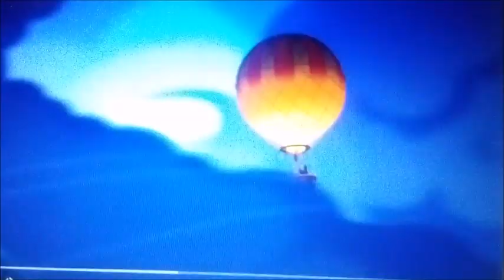the ohana knights the spoof chapter 8 corona part 1